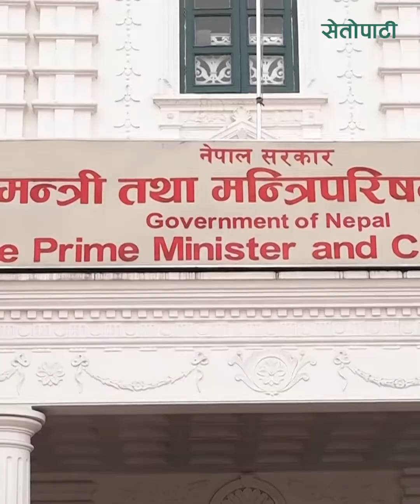Three Party Meeting CPN UML NC Maoist Center